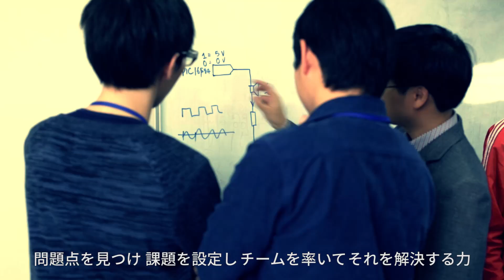芝浦工業大学：SIT meets HUST（Short Ver.）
ベトナム・ハノイで芝浦工業大学（SIT：Shibaura Institute of Technology）とハノイ理工科大学（HUST：Hanoi University of Science and Technology）が行った合同授業「グローバルPBL」の様子を紹介します。